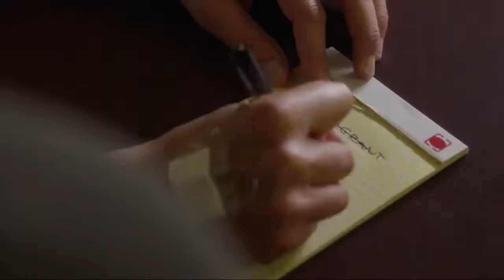911 5x02. "Desperate Time" Sasha Roiz. Det Lou Ransone